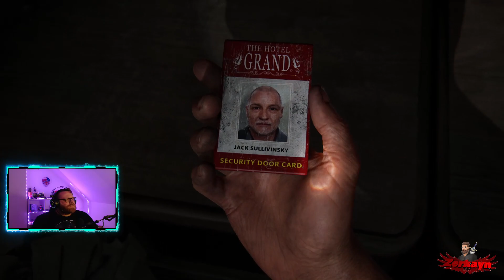The Last of us Part 1 Folge 14: Absturz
The Last of Us Part I ist ein von Naughty Dog entwickeltes Remake des im Jahr 2013 erschienenen Videospiels The Last of Us. The Last of Us Part I ist außerdem ein Remake von The Last of Us: Left Behind, das eine Erweiterung der Vorlage war.
Das Action-Adventure wurde durch Sony Interactive Entertainment am 2. September 2022 für PlayStation-5-Systeme veröffentlicht.Eine Portierung auf Microsoft Windows erschien am 28. März 2023.
Anders als das Original enthält das Remake keinen Multiplayer-Modus.